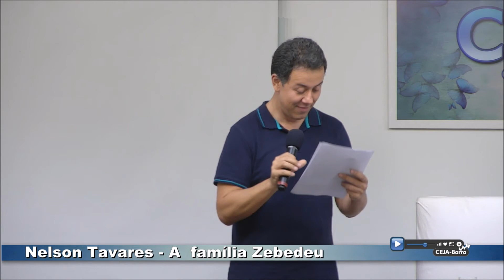20 de dezembro de 2017 Nelson Tavares A família Zebedeu